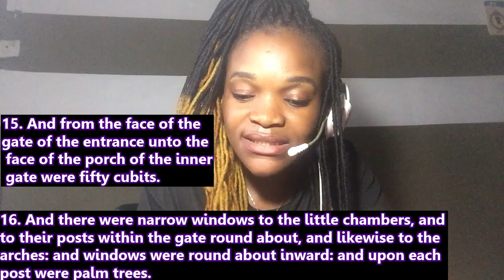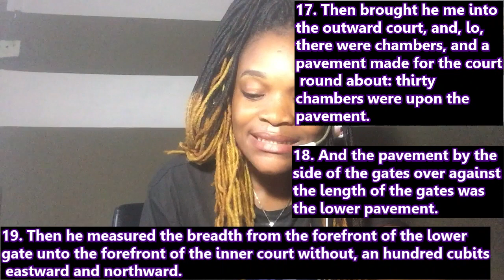THE ONLY WISE GOD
EZEKIEL 40.14-19

14  He made also posts of threescore cubits, even unto the post of the court round about the gate. 15  And from the face of the gate of the entrance unto the face of the porch of the inner gate were fifty cubits. 16  And there were narrow windows to the little chambers, and to their posts within the gate round about, and likewise to the arches: and windows were round about inward: and upon each post were palm trees. {narrow: Heb. closed} {arches: or, galleries, or, porches} {inward: or, within} 17  Then brought he me into the outward court, and, lo, there were chambers, and a pavement made for the court round about: thirty chambers were upon the pavement. 18  And the pavement by the side of the gates over against the length of the gates was the lower pavement. 19  Then he measured the breadth from the forefront of the lower gate unto the forefront of the inner court without, an hundred cubits eastward and northward.